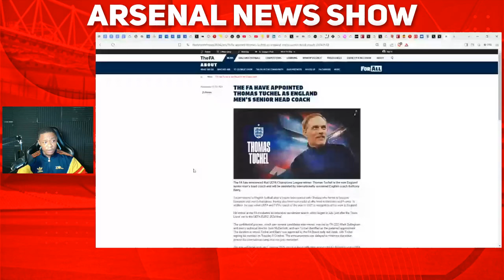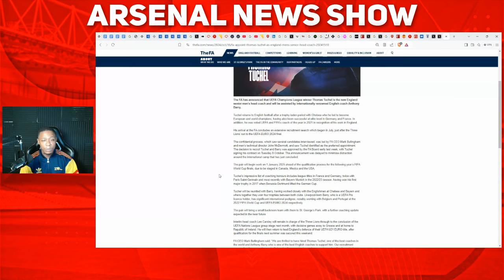Thomas Tuchel NEW England manager: New Chapter Begins!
The FA has announced that  Thomas Tuchel is the new England  head coach.In today’s video, I’m reacting to the news that Thomas Tuchel is set to become the new England manager

"For a guy called Deluded, you do speak a lot of sense"